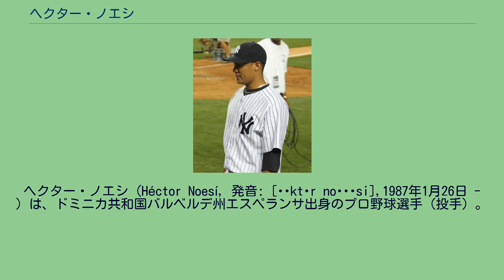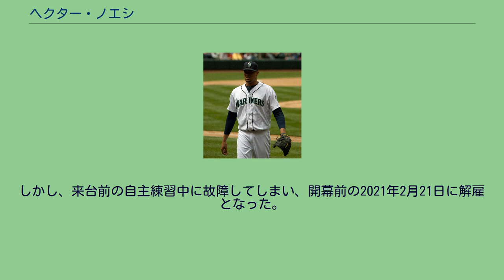ヘクター・ノエシ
ヘクター・ノエシ（Héctor Noesí, 発音: [ˈɛktɔr noʊˈɛsi],1987年1月26日 - ）は、ドミニカ共和国バルベルデ州エスペランサ出身のプロ野球選手（投手）。
右投右打。
ニューヨーク・ヤンキース時代 （2011年8月10日） 2004年12月3日にニューヨーク・ヤンキースと契約。
2006年、ルーキー級ガルフ・コーストリーグ・ヤンキースでプロデビュー。
5試合に登板して防御率1.29だった。
2007年にはA級チャールストン・リバードッグスに昇格したが、肘を痛めてトミー・ジョン手術を受けた。
2008年の後半戦に復帰し、2009年はA+級タンパ・ヤンキースまで昇格。
同年オフにヤンキースの40人枠に入った。
2010年はA+級タンパからスタートし、最終的にAAA級スクラントン・ウィルクスバリ・ヤンキースまで昇格した。
トータルでの成績は14勝7敗、防御率3.20だった。
この年の7月にはオールスター・フューチャーズゲームの世界選抜チームにも選ばれた。
2011年4月13日に故障者リスト入りしたルイス・アヤラに代わってメジャーに初昇格したが、登板機会がないまま4月22日にAAA級スクラントン・ウィルクスバリへ降格した。
約1ヶ月後に再昇格した。
5月18日のボルチモア・オリオールズ戦でメジャーデビュー。
メジャーではリリーフとして起用されていたが、9月21日には背中の痛みで急遽登板を回避したフィル・ヒューズの代役として初の先発登板を果たしている。
2012年1月13日にマイケル・ピネダ、ホセ・カンポスとのトレードで、ヘスス・モンテロと共にシアトル・マリナーズに移籍した。
3月25日に東京ドームで行なわれたプレシーズンゲームの対阪神タイガース戦では、先発を任されるも金本知憲に2点本塁打を被弾するなど5回3失点で敗戦投手となった。
2012年シーズンに入り、岩隈久志やケビン・ミルウッドなどと先発ローテーションを争ったが、岩隈が開幕ローテーション落ちした結果、先発ローテーション入りを成し遂げる。
しかし前半戦までで2勝11敗と大きく負け越してしまい、7月にマイナーに降格。
代わりに岩隈が先発ローテーションに入った。
9月のセプテンバーコールアップで再びメジャー昇格し、中継ぎとして投げていたが9月18日に再び先発。
しかし1回と1/3で被安打8で7失点を喫するなど散々な結果を残してしまった。
ノエシの代わりにローテ入りした岩隈が好成績を残したのも相まってノエシは大きく信用を落とす結果となってしまった。
2014年2月27日にマリナーズと1年契約に合意した。
開幕ロースター入りし、4月2日のロサンゼルス・エンゼルス・オブ・アナハイム戦で、8点リードの9回裏からシーズン初登板したが、1安打2失点と結果を残せず、翌日のオークランド・アスレチックス戦では同点の延長12回裏から登板したが、先頭打者のココ・クリスプにサヨナラ本塁打を打たれ、負け投手となった。
4月4日にDFAとなった。
2014年4月12日にトレードで、テキサス・レンジャーズへ移籍した。
4月13日にメジャーへ昇格。
3試合に登板したが、4月22日にDFAとなった。
2014年4月25日にウェイバー公示を経てシカゴ・ホワイトソックスへ移籍した。
移籍後は28試合（先発27試合）に登板して8勝11敗、防御率4.39、117奪三振を記録した。
2015年1月15日にホワイトソックスと195万ドルの1年契約に合意。
開幕後は10試合に登板し5試合に先発したが、32.2回、0勝4敗、防御率6.89と振るわず、6月18日にDFAとなり、26日にマイナー契約でAAA級シャーロット・ナイツへ降格した。
AAA級シャーロットでは11試合（先発10試合）に登板し、4勝4敗、防御率3.32、56奪三振を記録した。
2015年12月2日、韓国プロ野球の起亜タイガースと契約。
起亜での登録名は「ヘクター」となった。
2016年は15勝を記録。
2017年は20勝で同僚の梁玹種と共に最多勝の個人タイトルを分け合った。
2018年シーズン終了後に再契約せず退団した。...